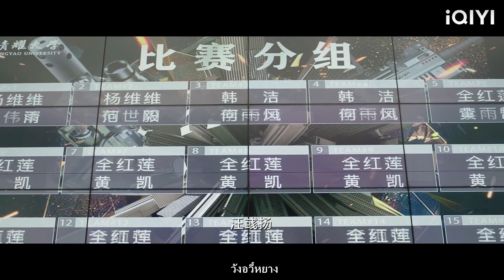ประธานเจ้าหน้าที่บริหารเลือกซินเดอเรลล่าเป็นคู่หู ส่วนสาวเจ้าเล่ห์ก็อิจฉาริษยา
CCAN